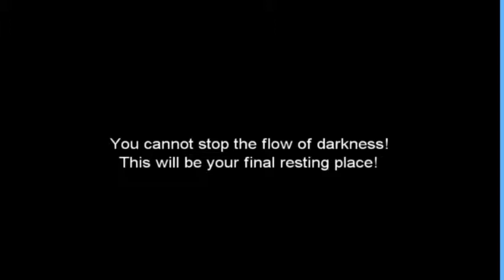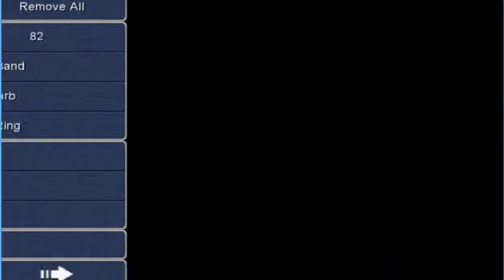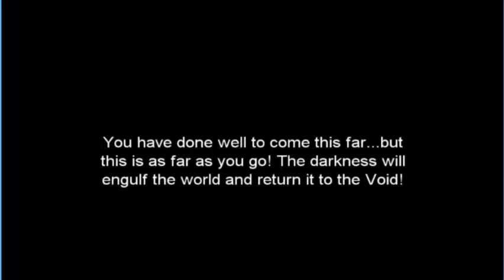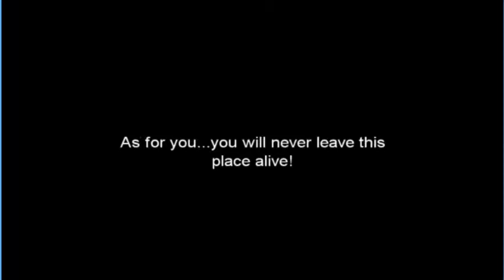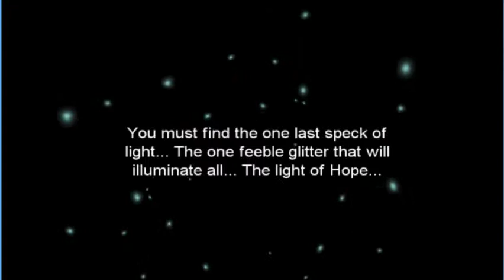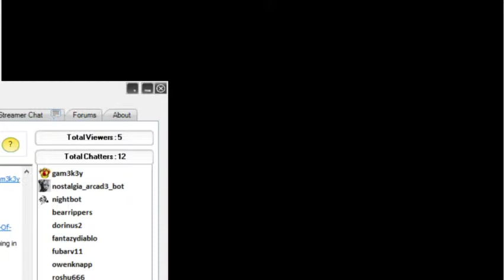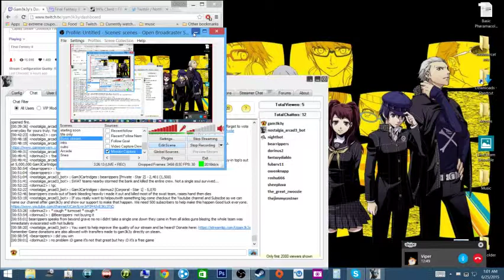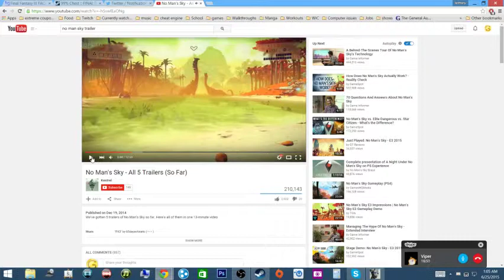Final Fantasy III End game boss and Cinematics - 2 / 2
Finally beating the game after trying for so long. Thankyou guys for being here and helping crush the Cloud of Darkness -- Watch live